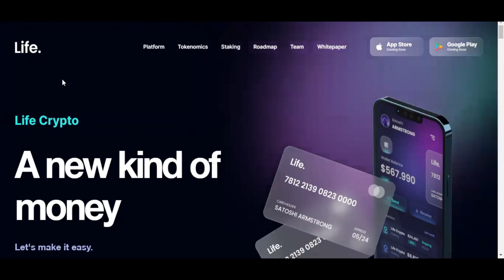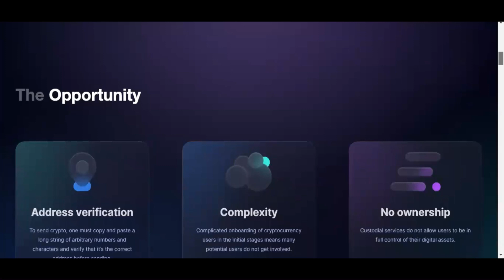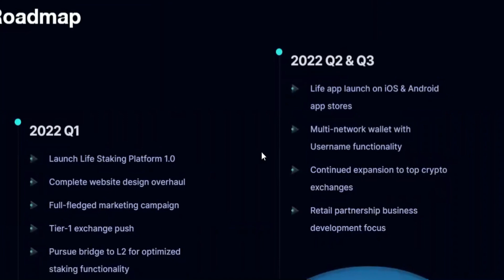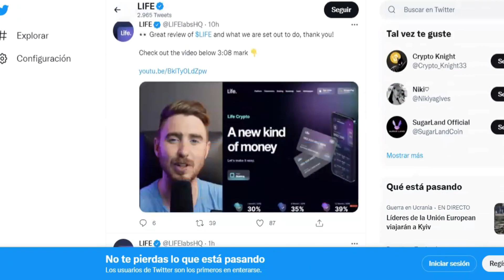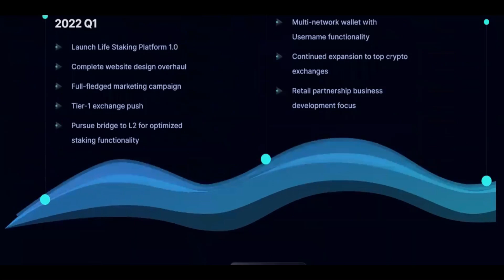*LIFE* El Nuevo PayPal De Las Criptomonedas!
¿Sabías que está a punto de salir Life Crypto? Y se hacen llamar los nuevos PayPal pero de criptomonedas, por su sencillez a la hora de usar la aplicación, su velocidad y su eficiencia, pinta a ser la siguiente aplicación que tendrás que llevar contigo si o si.